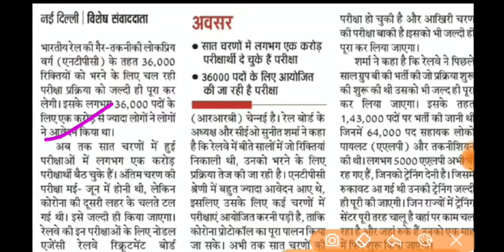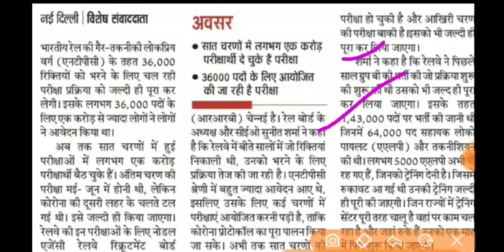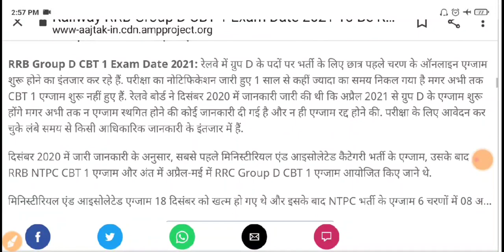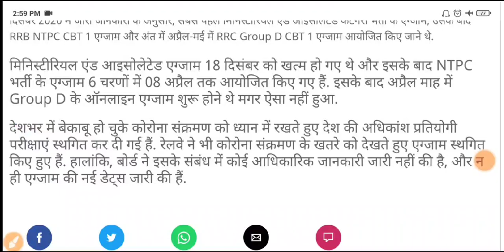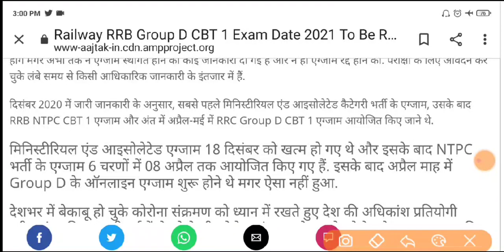RRB NTPC 7th PHASE EXAM बड़ी Update रेलवे Chairman का Official बयान,Exam कब? rrc group D Exam Sched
Rrb ntpc 7th phase exam date ,rrc group D Exam Schedule 2021
RRB NTPC EXAM & RRC GROUP D CBT EXAM कब तक Complete OFFICIAL RAILWAY PRESS CONFERENCE LIVE
Rrb NTPC EXAM DATE & NTPC 7TH PHASE CBT1 EXAM
RRC GROUP D CBT EXAM SCHEDULE कब तक Exam होगी पूरी??
RRC GROUP D EXAM DATE OFFICIAL NOTICE//RRB NTPC 7TH PHASE EXAM DATE आ गयी NOTICE कब होगी EXAM
Rrb ntpc 7th phase exam date ,rrc group D Exam date schedule official Notice
Rrb ntpc exam date official Rrbbntoc 7th phase exam date